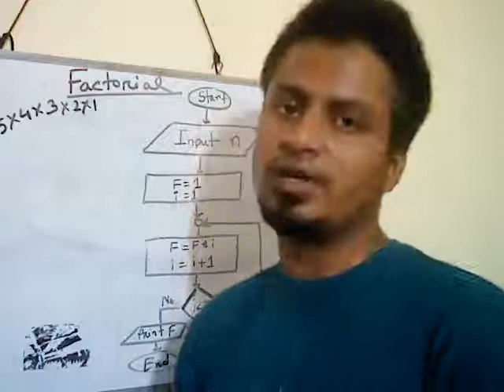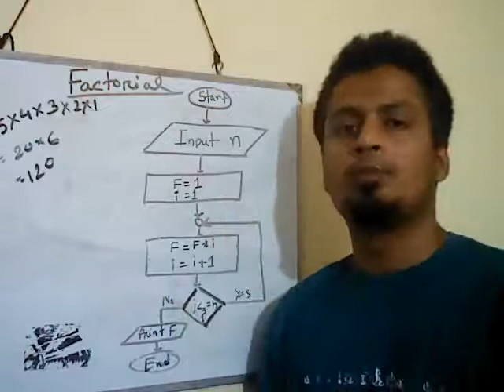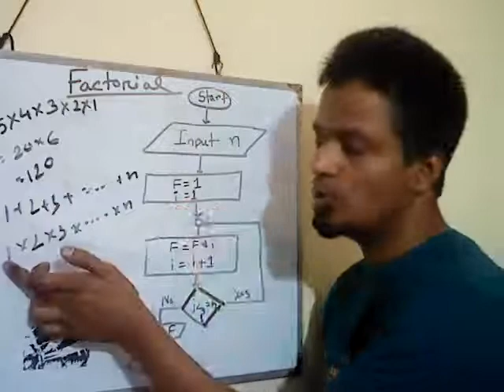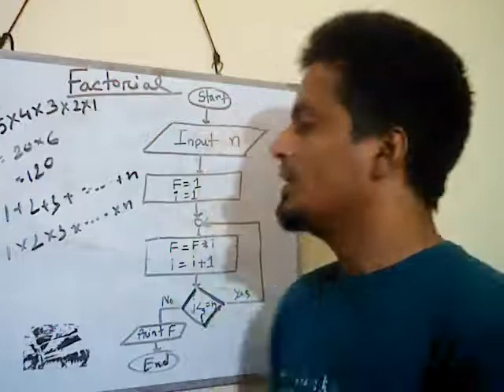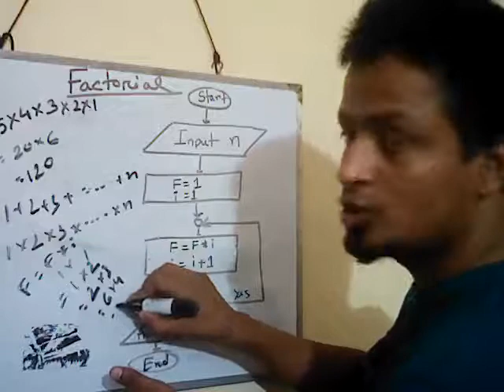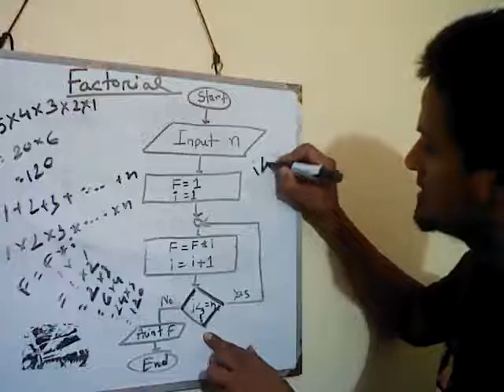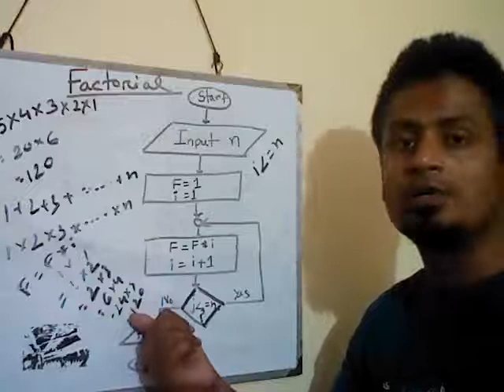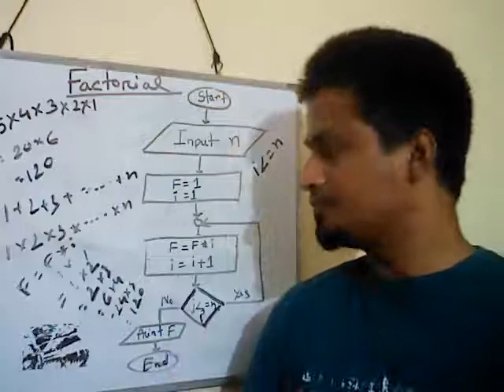৫ম অধ্যায়ঃ সি প্রোগ্রাম (ফ্যাক্টরিয়াল নির্ণয়ের ফ্লোচার্ট) একাদশ-দ্বাদশ